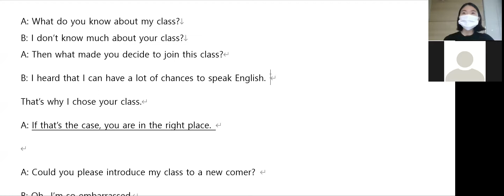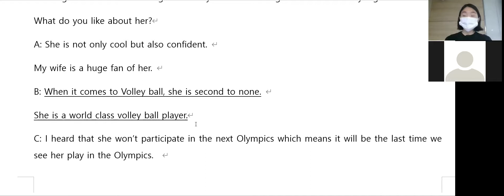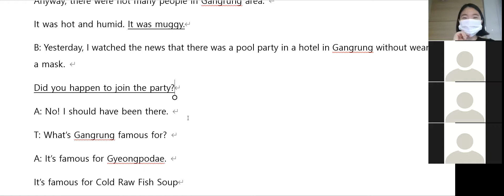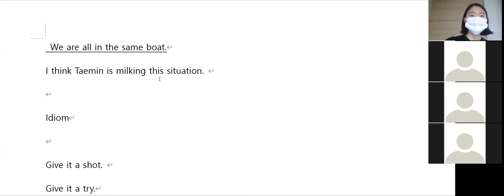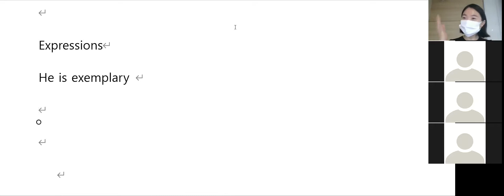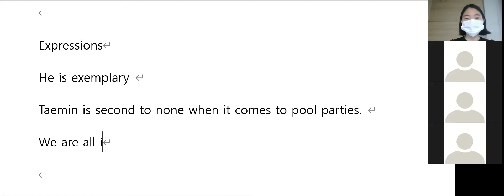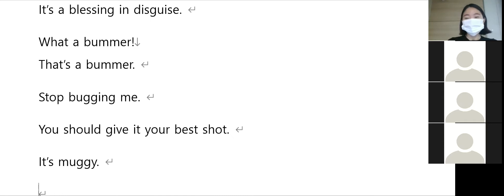8.2 class review 저녁 7시30분